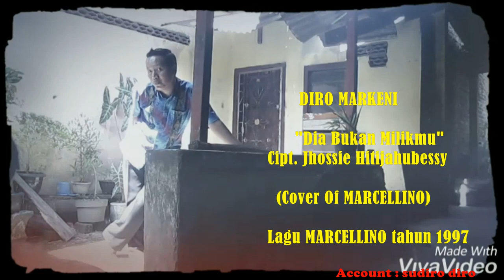DIA BUKAN MILIKMU - MARCELLINO (Cover By DIRO MARKENI)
MARCELLINO adalah seorang dengan pemula di MODEL lalu terjun ke akting, dan bernyanyi. Lagu 'DIA BUKAN MILIKMU' sendiri sejatinya buka sebuah album, melainkan hanyalah single hits di tahun 1997 produksi perusahaan rekaman terbesar kala itu, yaitu BLACKBOARD. Lagu ini CUKUP POPULER, dengan tiras ratusan ribu keping kaset terjual. MARCELLINO pun sukses sebagai idola baru di dunia permusikan.

Saya sebagai penggemar lagu DIA BUKAN MILIKMU ini, mencoba meng-COVER dengan masih mengambil musik originalnya. Tidak bermaksud menghancurkan karya MARCELLINO. Justru sekedar memperkenalkan kepada generasi muda masa kini, dengan meng-COVER lagu ini, serta melestarikan lagu ini.

Dengan pengambilan gambar di lokasi TAMBAK milik teman dekat saya, AGUNG PRASTYO di SRIKATON sebuah desa di BELITANG BK.2 OKU Timur, Sum-Sel. Dengan sang penyuting yaitu keponakan saya sendiri yaitu NOVI SUSANTY. Dilanjut syuting sendiri di rumah Dan di rel oleh Julian Frastio.

Semoga kalian suka yaaaaaa,,,,,SAMPAI JUMPA DI the next PROJECT,,,love u all,,,jangan lupa subscribes n komen juga Likes nya yaaa